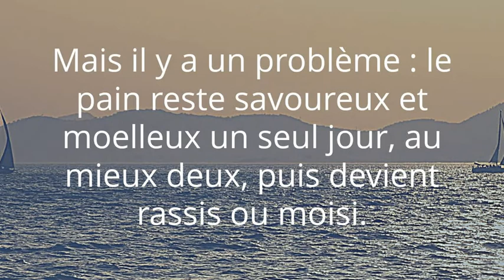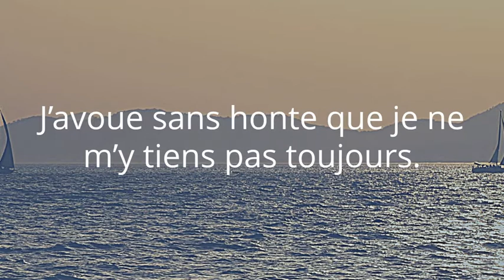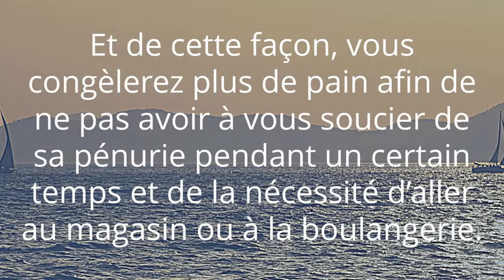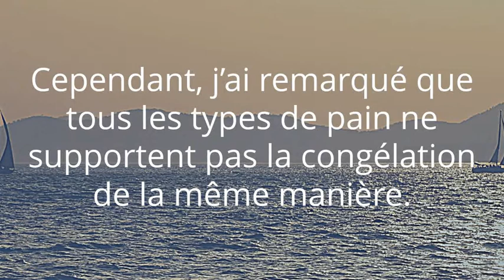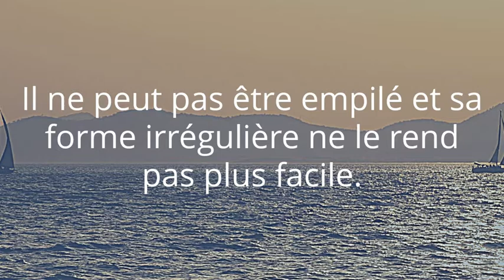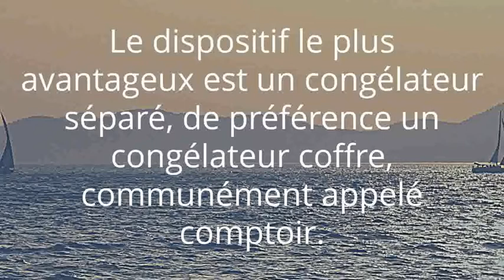Comment congeler du pain ?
Une tranche de pain fraîchement tartinée de beurre est l’un des plaisirs les plus délicieux de la vie. Mais il y a un problème : le pain reste savoureux et moelleux un seul jour, au mieux deux, puis devient rassis ou moisi. Mais le problème peut être résolu à l’aide d’un congélateur, il vous suffit de connaître quelques subtilités. Nous vous expliquons comment congeler correctement du pain si vous n’avez pas eu le temps de manger un pain entier en une journée. Vous devez congeler du pain frais, sans attendre qu’il soit rassis. Si vous mettez du pain frais au congélateur, il restera frais après la décongélation, mais le pain séché et rassis après la congélation ne sera pas savoureux.